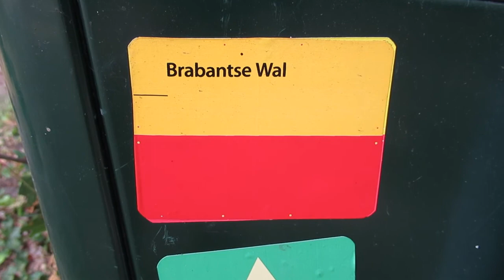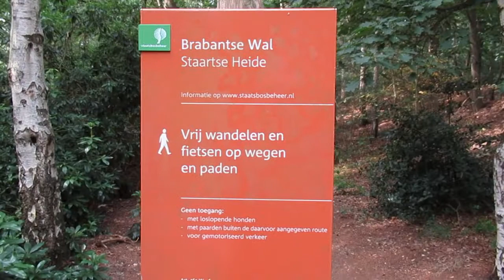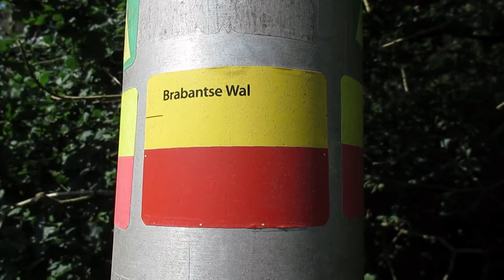Streekpad 17 De Brabantse Wal etappe 4 Huijbergen naar